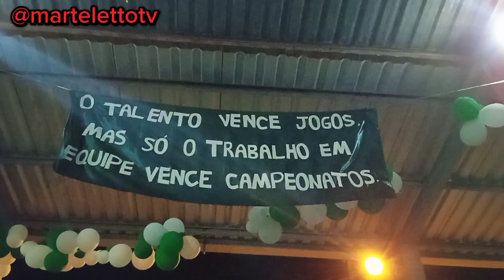Jogos Estudantis do CELG (FUTSAL Masculino Noturno) Aperibé-RJ 12/09/2023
2 tempo do jogo de Futsal Masculino

Equipe Vermelha e Preto
             4 x 2
Equipe Verde e Branco

Fomos ao Colégio Estadual Lourença Guimarães
Nesta noite de Terça-feira e gravamos um pouco do jogo de FUTSAL Feminino e o Masculino

A Live do 1 Tempo deste jogo está no Facebook
E o jogo de Futsal Feminino também está em nosso Facebook
Seguem o link da Transmissão

Ajudem o nosso canal
Se inscrevam
Compartilhem
Dêem Like
Comentem

Nosso canal não é monetizado
Continuamos nosso trabalho pelos seguidores do canal
Nos ajude com o crescimento do canal
O que pedimos é gratuito 🤝🏻

Jonas Marteletto Jcm